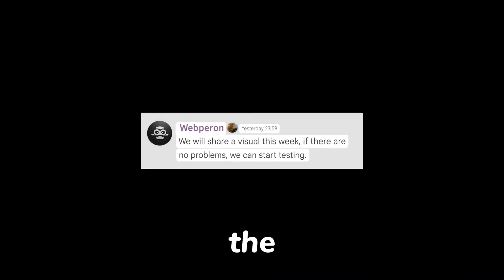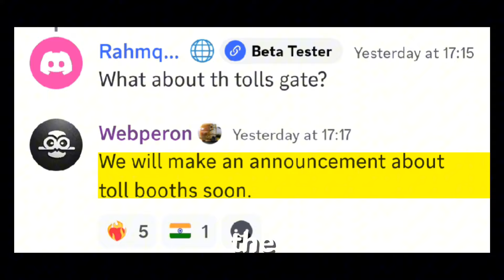Finally!! Truckers of Europe 3 New Double Trailers UPDATES NEWS!! | TOE3 UPDATES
Truckers of europe 3 double trailer UPDATES news and announcements